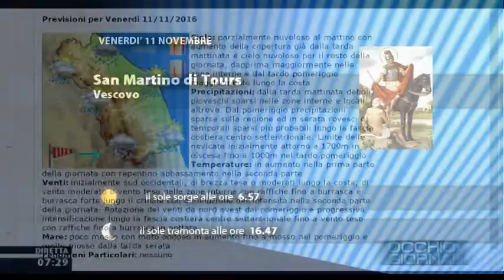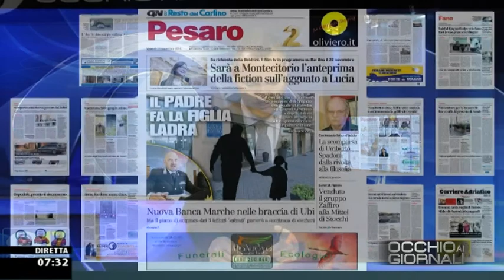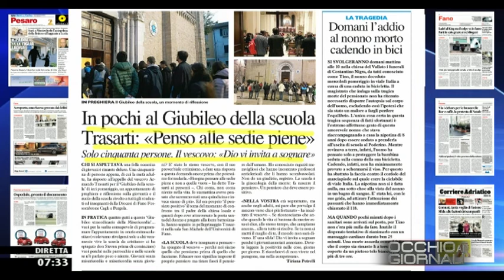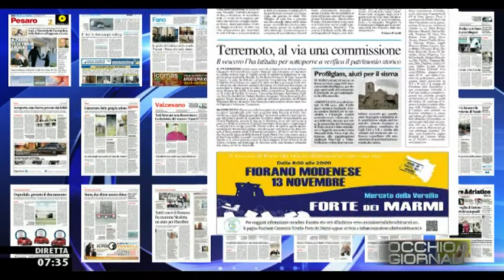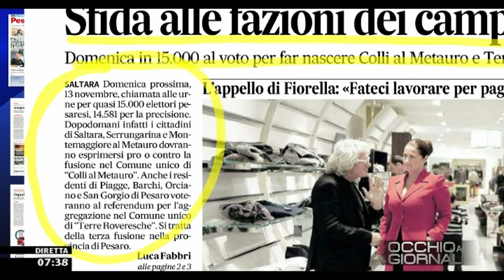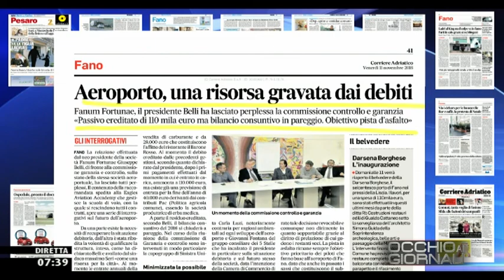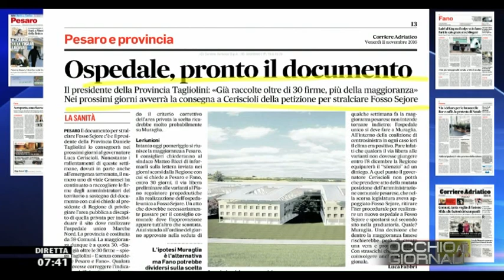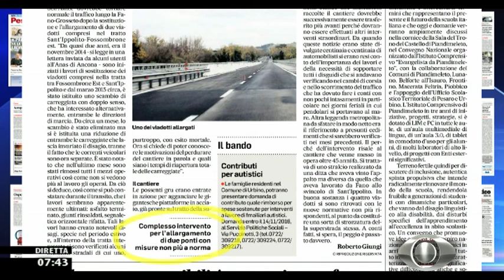Occhio ai GIORNALI 11/11/2016